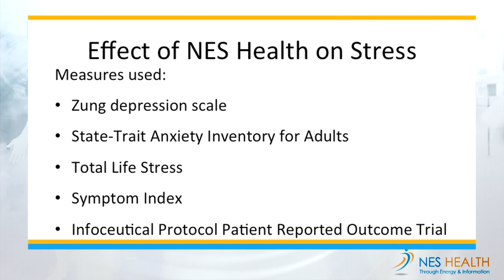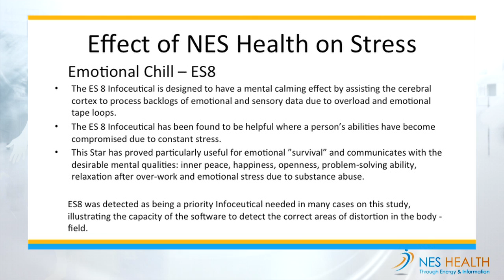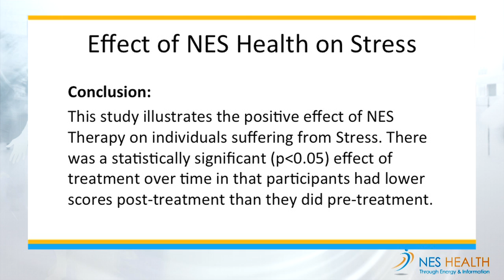NES Research Holos HD 720p Video Sharing